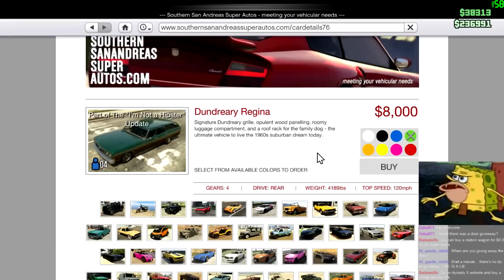Asdf Mega Raid - GTA V PC Online (livestream highlights)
feat. creative simpsons cosplay ideas

Follow catbutts on Twitter!